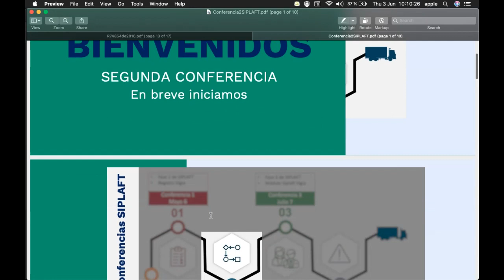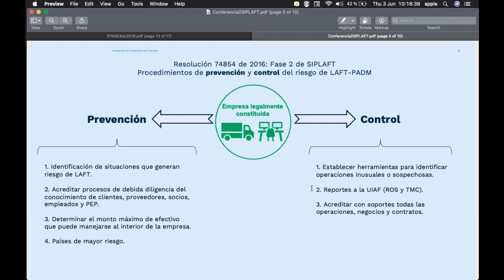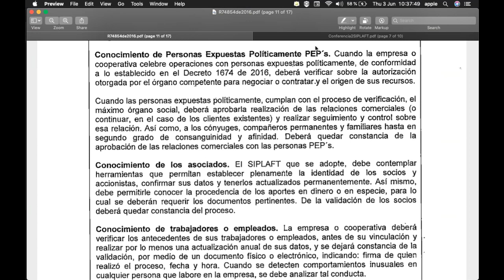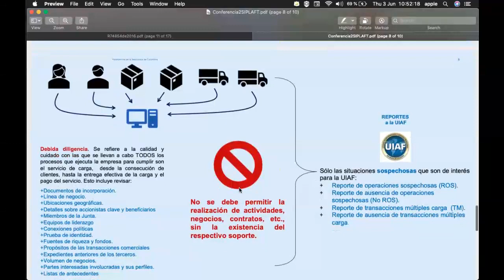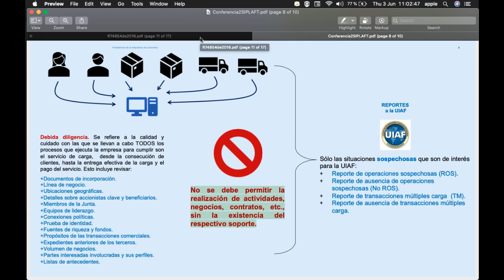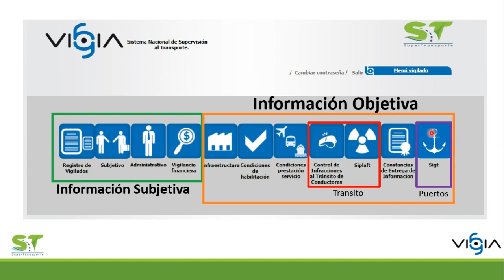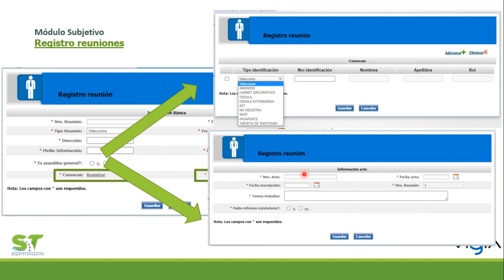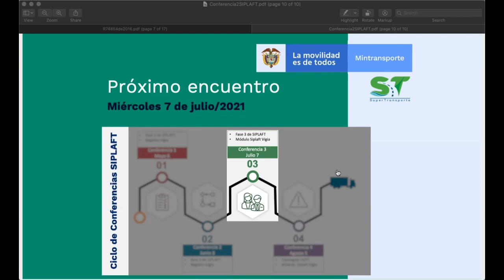Segunda Conferencia – junio 3/2021